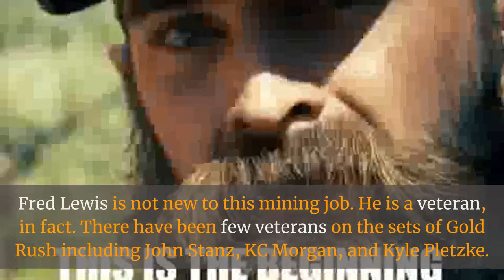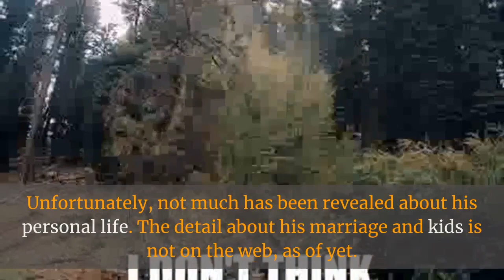Gold Rush; Untold Truth About Fred Lewis from Gold Rush: Winter's Fortune